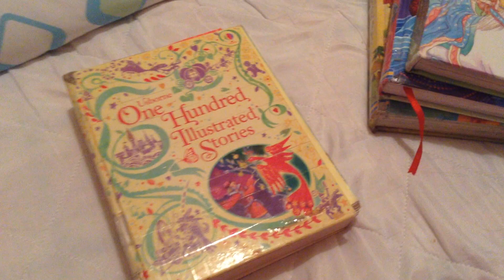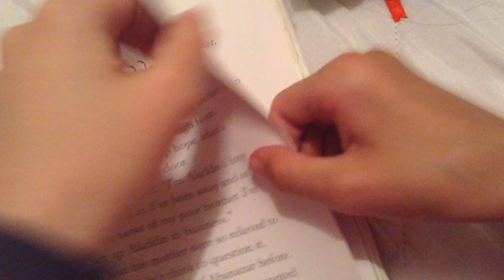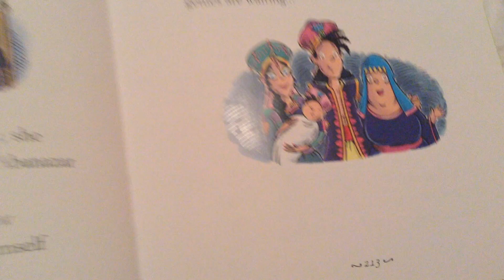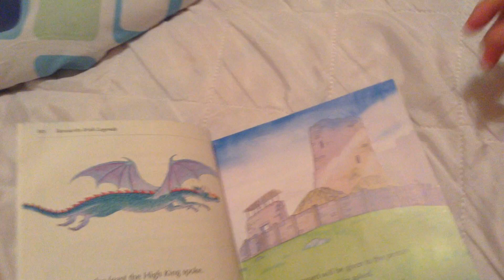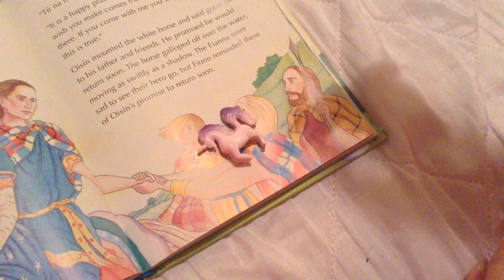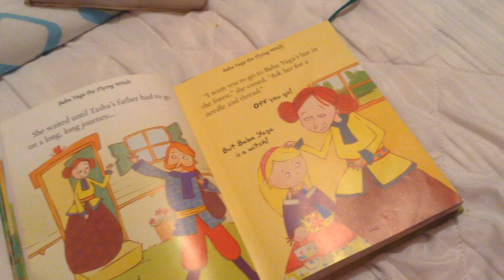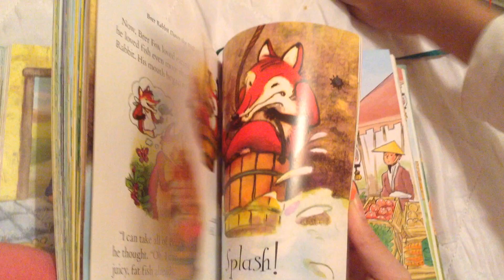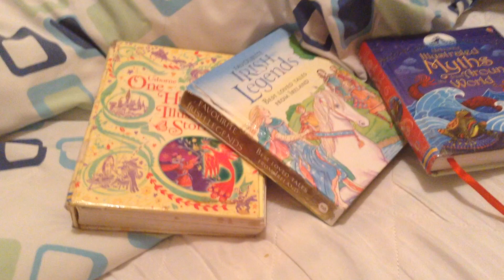Fairy Tales And Bedtime Stories | INTERESTING VLOGS